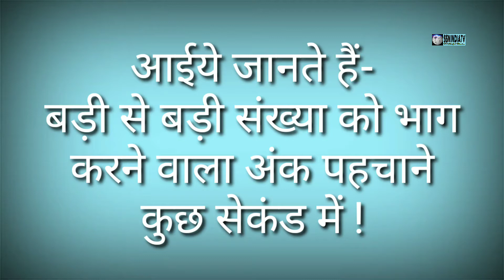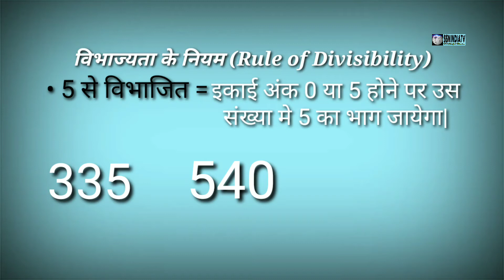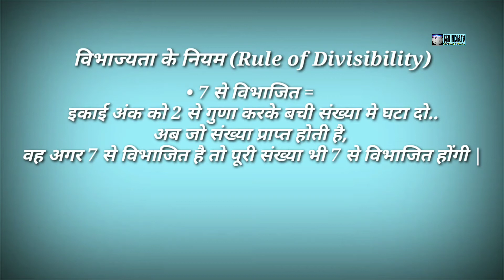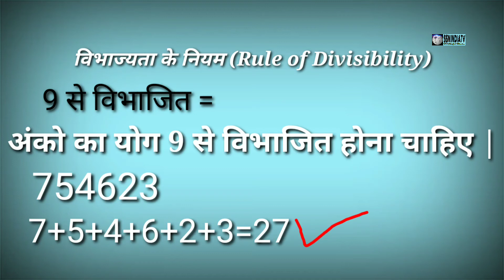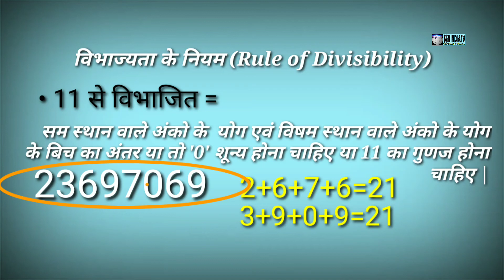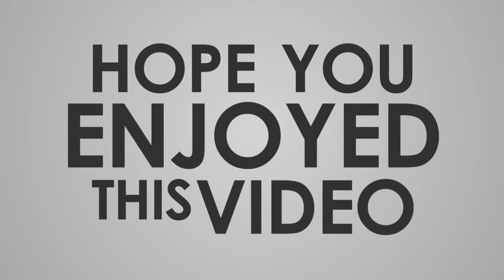बड़ी से बड़ी कोई भी संख्या किस अंक से विभाजित होगी !जानें सिंपल ट्रिक्स द्वारा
विभाज्यता के नियमों से किसी भी संख्या को हम बहुत आसानी से पहचान सकते है की यह कोई संख्या से विभाजित होंगी या नहीं
जैसे :- 9509336,दि गई निम्न मे से किस संख्या से विभाजित है

Watch other most important video.
Thanks for your great support..
Er Shyam shankar.